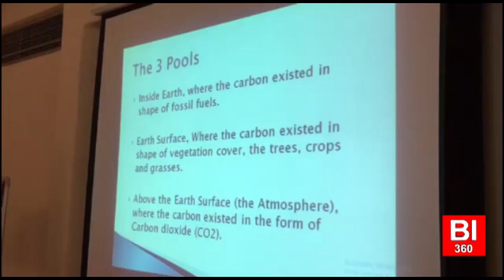Forest and wildlife REDD+Balochistan